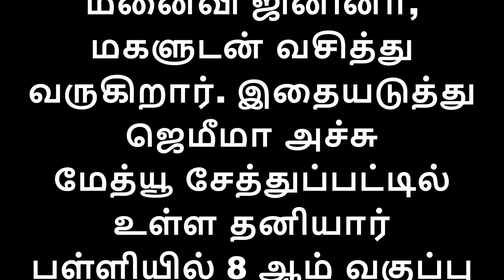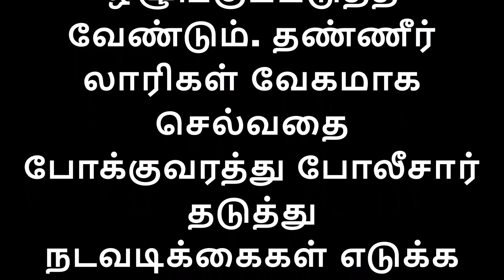சென்னையில் தண்ணீர் லாரி மோதி பள்ளி மாணவி பரிதாபமாக உயிரிழப்பு|RIP ஜெமீமா அச்சு மேத்யூ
சென்னையில் தண்ணீர் லாரி மோதி பள்ளி மாணவி ஒருவர் பரிதாபமாக உயிரிழந்துள்ளார். விபத்தை ஏற்படுத்திய லாரி ஓட்டுநரை போலீசார் கைது செய்துள்ளனர். கேரளாவைச் சேர்ந்தவர் லிஜோ. இவரது மனைவி ஜினினா. இவர்களுக்கு ஜெமீமா அச்சு மேத்யூ என்ற 13 வயது  மகள் இருந்தார். லிஜோ கேரளாவில் விவசாயம் செய்து வருகிறார். இதனால் சென்னை கீழ்ப்பாக்கம் மண்டபம் சாலையில் மனைவி ஜினினா, மகளுடன் வசித்து வருகிறார். இதையடுத்து ஜெமீமா அச்சு மேத்யூ சேத்துப்பட்டில் உள்ள தனியார் பள்ளியில் 8 ஆம் வகுப்பு படித்து வந்தார்.  பள்ளி வேனை தவறவிட்டதால் இன்று காலை தனது மாமாவுடன் பைக்கில் பள்ளிக்கு மாணவி ஜெமீமா சென்றுள்ளார். அப்போது அவரது மாமாவின் மகள் கிஷியாவும் உடன் சென்றார். கீழ்ப்பாக்கம் நியூ ஆவடி சாலையில் வாட்டர் டேங்கை அடைந்த போது இருசக்கர வாகனம் நிலைதடுமாறி, மூவரும் கீழே விழுந்தனர்.

இதில் பின்னால் இருந்த மாணவி ஜெமீமா கீழே விழுந்தார். இதில் பலத்த காயமுற்ற மாணவி, கீழ்ப்பாக்கம் அரசு மருத்துவமனையில் சேர்க்கப்பட்டும் சிகிச்சை பலனின்றி உயிரிழந்தார். தகவல் அறிந்த கீழ்ப்பாக்கம் போக்குவரத்து புலனாய்வு பிரிவு போலீசார் விரைந்து சென்று தண்ணீர் லாரி ஓட்டுநர் கோவிந்தராஜை கைது செய்தனர். இதைத்தொடர்ந்து அவரிடம் போலீசார் தொடர்ந்து விசாரணை மேற்கொண்டு வருகின்றனர்.மகள் இறந்த தகவல் கேரளாவில் உள்ள தந்தை லிஜோவுக்கு தெரிவிக்கப்பட்டதால் விமானம் மூலம் அவர் சென்னை வந்து கொண்டிருகிறார். இதையடுத்து செய்தியாளர்களிடம் பேசிய மாணவியின் உறவினர்கள் பள்ளி நேரங்களில் லாரி வேகமாக செல்வதை போக்குவரத்து போலீசார் ஒழுங்குப்படுத்த வேண்டும். தண்ணீர் லாரிகள் வேகமாக செல்வதை போக்குவரத்து போலீசார் தடுத்து நடவடிக்கைகள் எடுக்க வேண்டும் என்று கூறியுள்ளனர்.